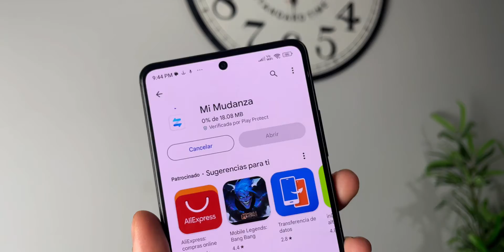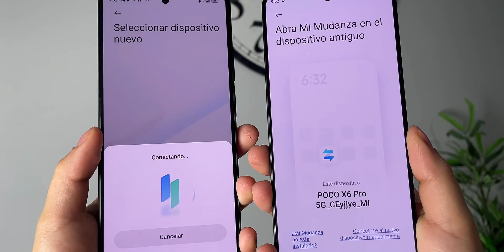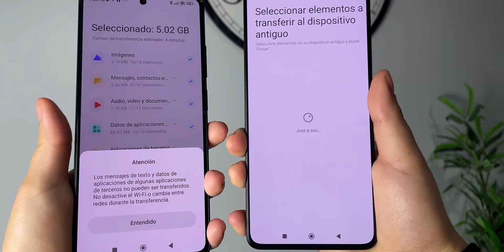✅Como pasar toda tu Información de un teléfono Android a otro (Cualquier marca) Sin perder nada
Cuando adquieres un nuevo teléfono móvil, una de las primeras tareas es transferir tu información, datos y aplicaciones desde el antiguo dispositivo. Este proceso puede parecer complicado, pero con los pasos correctos es bastante sencillo y eficiente. A continuación, te guiaré a través de los métodos para pasar información de un teléfono a otro, enfocándonos en dispositivos Android.

1. Cómo pasar información de un teléfono a otro:
Para transferir datos de un dispositivo Android a otro, puedes utilizar varias herramientas integradas y aplicaciones de terceros. Una de las maneras más eficientes es usar la función de copia de seguridad y restauración de Google. Ve a 'Configuración  Sistema  Copia de seguridad' en tu teléfono antiguo y asegúrate de que la copia de seguridad esté activada. Esto guardará tus datos en la nube. En el nuevo dispositivo, inicia sesión con la misma cuenta de Google y selecciona restaurar la copia de seguridad durante la configuración inicial.

2. Mirar todos tus datos de un teléfono a otro:
Para visualizar todos tus datos en el nuevo teléfono, asegúrate de que todos los datos relevantes estén sincronizados con tu cuenta de Google o con la nube. Esto incluye contactos, fotos, documentos y otros archivos. Una vez que hayas iniciado sesión en el nuevo dispositivo con la misma cuenta, podrás acceder a todos estos datos sincronizados.

3. Cómo pasar toda la información de un teléfono a otro:
Además de la copia de seguridad de Google, puedes usar aplicaciones como Samsung Smart Switch, Huawei Phone Clone o Google Drive para transferir toda tu información. Estas aplicaciones permiten una transferencia completa de datos, incluyendo mensajes, registros de llamadas, fotos, videos y documentos.

4. Cómo transferir tus archivos de un teléfono a otro:
Para transferir archivos específicos, puedes usar servicios de almacenamiento en la nube como Google Drive, Dropbox o OneDrive. Simplemente sube los archivos desde tu teléfono antiguo y descárgalos en el nuevo. También puedes usar cables USB OTG o conexiones Bluetooth para una transferencia directa.

5. Cómo pasar contactos de un teléfono a otro:
La transferencia de contactos es sencilla gracias a la sincronización de Google. Asegúrate de que tus contactos estén sincronizados con tu cuenta de Google en el teléfono antiguo. En el nuevo dispositivo, al iniciar sesión con la misma cuenta, los contactos se sincronizarán automáticamente. También puedes usar la tarjeta SIM o exportar los contactos a un archivo .vcf y transferirlos manualmente.

6. Cómo pasar todos tus archivos de un teléfono Android a otro:

Para una transferencia de archivos completa, considera usar una aplicación de transferencia de datos como SHAREit o Files by Google. Estas aplicaciones crean una conexión directa entre los dos dispositivos, permitiendo una transferencia rápida de fotos, videos, música y documentos.

7. Cómo pasar todas tus aplicaciones de un teléfono Android a otro:

Para transferir aplicaciones, puedes usar la función de restauración de la Google Play Store. Ve a 'Mis apps y juegos', y en la pestaña 'Biblioteca' encontrarás todas las aplicaciones que has instalado anteriormente. Simplemente selecciona las que deseas instalar en tu nuevo dispositivo. Algunas aplicaciones, especialmente aquellas no disponibles en la Play Store, pueden requerir una transferencia manual mediante archivos APK.

8. Transferir aplicaciones:

Además de la Google Play Store, aplicaciones como APK Extractor pueden ser útiles. Esta aplicación extrae el archivo APK de las aplicaciones instaladas en tu antiguo dispositivo para que puedas transferirlas manualmente al nuevo.

9. Transferir archivos de un teléfono viejo a uno nuevo:

Finalmente, para una transferencia completa de archivos, considera usar un cable USB y una computadora como intermediario. Conecta tu teléfono antiguo a la computadora, copia los archivos deseados y luego transfiérelos al nuevo dispositivo mediante una conexión USB.

Siguiendo estos métodos, puedes asegurarte de que toda tu información, archivos y aplicaciones se transfieran sin problemas de tu antiguo teléfono Android a tu nuevo dispositivo, facilitando una transición suave y eficiente.